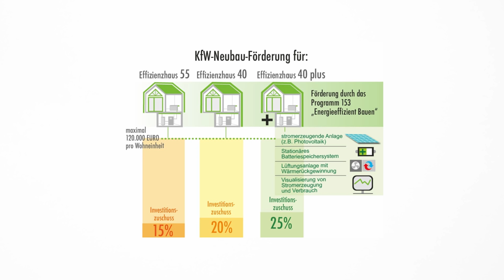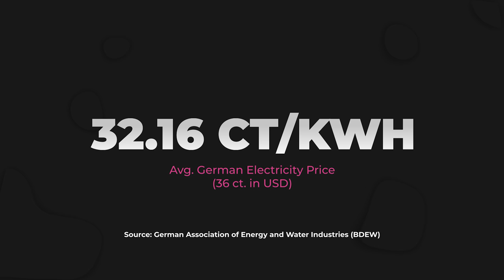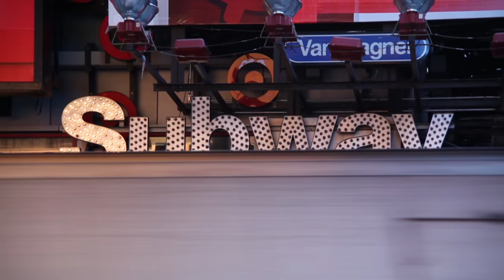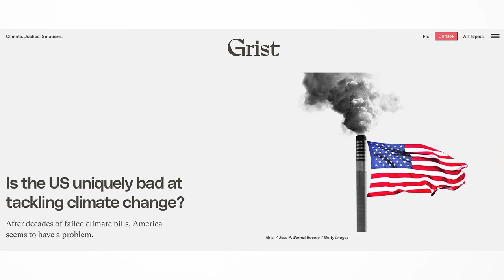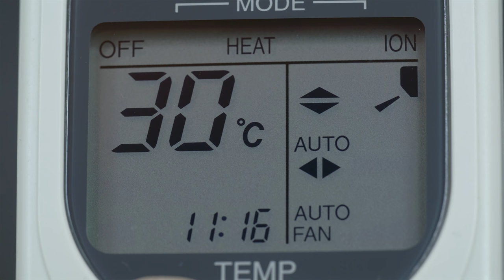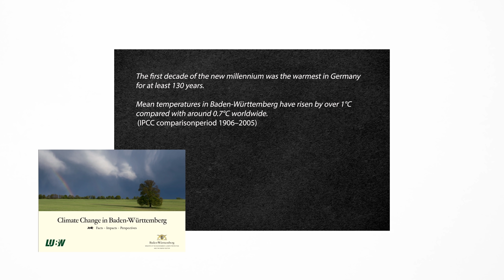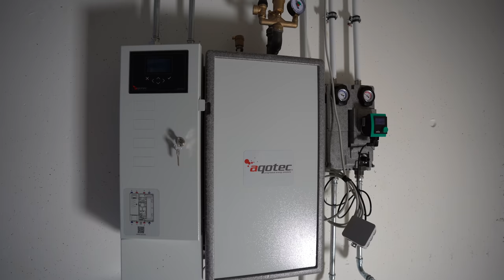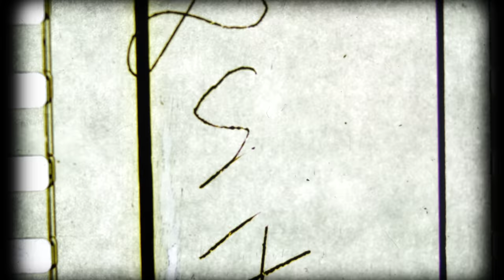HVAC (HLK) in German & American Homes | A Tale of Two Countries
What's up with American's addiction to air conditioning? How did an oil crisis in the Middle East shape German standards on efficiency? Plus the GENIUS way our new home is heated.

Read More from Stan Cox in his book, "Losing Our Cool: Uncomfortable Truths About Our Air-Conditioned World"

👉Quick Jump to Your Favorite Topic:

00:00 Intro
02:29 Quick Statics on Energy
05:53 America's OBSESSION with AC
09:16 Geography & Climate Play a Role Too
14:01 Why Do American's Use Forced Air?
16:05 The History of HLK in Germany
21:53 The Genius way our New Home is Heated: Fernwärme

Episode 41 | housing and architecture in the USA and Freiburg im Breisgau, Germany | Filmed February 2nd, 2022